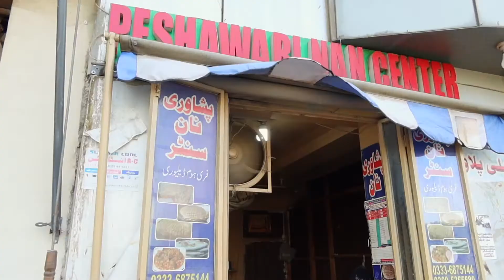Journey of Paratha - Pakistan Labour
Paratha is breakfast bread with many layers (fried or backed). My highest point in Pakistan is its labor, working 12hrs a day, 7 days a week for 15000 PKR/month (approx 100 USD/month). Pakistan Labour overseas is the main contributor for over 20 billion USD remittance each year which is higher than the total Pakistan export.